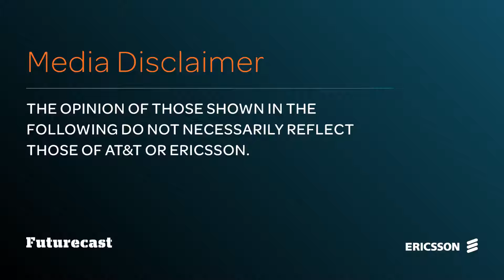Futurecast: Virtual Reality and Augmented Reality | AT&T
David Hornik, a general partner at August Capital, discusses the current state of virtual reality and augmented reality technology, and where the industry is headed.